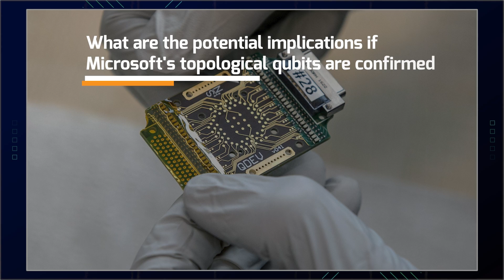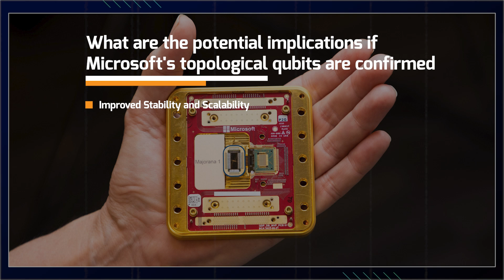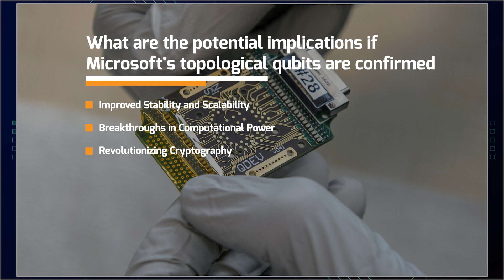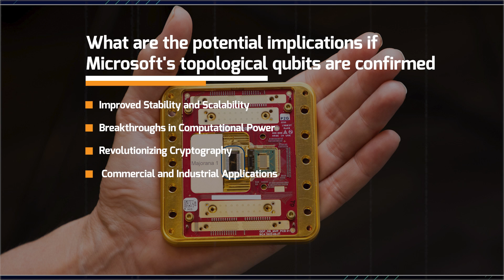Researchers WARN Microsoft's Topological Qubits Don't Exist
Microsoft made huge news a couple of weeks ago with their claim of having built a quantum computing platform that is scalable. This platform can reach a million qubits in little time. Majorana is the name of the topological qubit and also what makes this new achievement possible. However, some experts warn that the claim from Microsoft might be false.